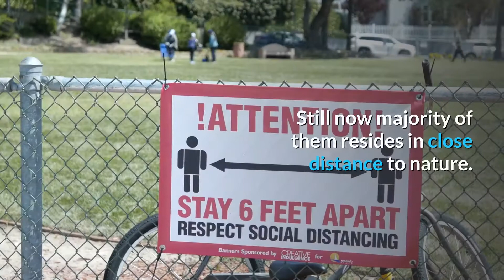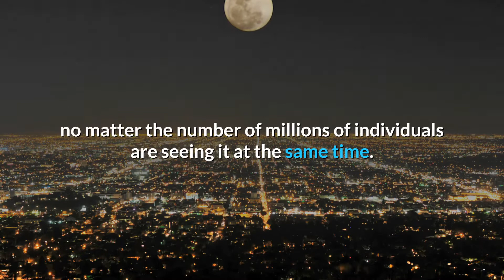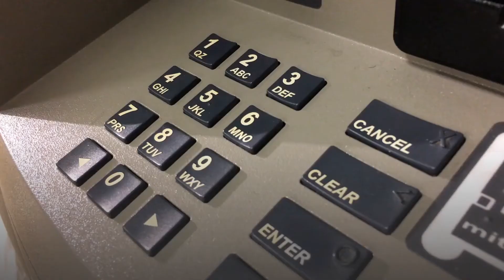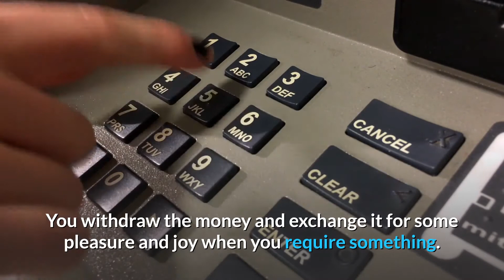Why Nature 🏞 is best source of happiness ✔💕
Best Source of Happiness is Nature

Nature is one of the greatest sources of happiness. Humans had actually lived in the lap of nature for millions of years and their stay in contemporary cities is comparably extremely short. Still now majority of them resides in close distance to nature. In fact, human race depends on nature for its very survival (plants recycle co2 into oxygen; our food is an item of nature; and we can endure under an extremely minimal variety of variables of nature like temperature, and so on).

Nature is all totally free! It is there for everyone to stare and stand and obtain happiness and solace from. It does not compare bad and abundant, strong and weak, males and female. Silvery sun is totally free, golden moon is totally free, cool breeze, warm seashore, enforcing mountains, smooth streaming rivers, dark and inviting forests, all are complimentary.

It is totally free, not since it is cheap, however it is rather invaluable.

Just how much would it cost to make only a synthetic island with rivers, forests, mountains, and surrounding ocean?

Billion dollars, zillion dollars?

Can one make it? And if one can and afford, will he give it to humanity complimentary to delight in? Will he not charge some entryway costs? How much?

When we see the moon, we see it in its totality, no matter the number of millions of individuals are seeing it at the same time. Has God made a different moon for each of us, or is it only one moon which each people somehow sees as his own private moon? And similarly, the sky, the sun, the ocean, sunlight and rain, all are there for us to have totally. Each can stare at the sky and claim all of it for his or her joy. It is all his or her.

Nature comprehends your state of minds. If you are sad, it is likewise sad with you. It does not make you sadder. It does not lead you to more despair. It applies gentle balm to your wounds. It sits besides you like a mother, sister, spouse or sibling, or a pal and embraces you, talk with you, listens to you patiently, feels sorry for you. Gradually it raises your spirits, makes you to see your little concerns, worries, and wounds in the ideal point of view of unlimited time and area. You smile; you laugh; and you more than happy again!

I am sure, you are keeping your cash in this bank and the bank balance provides pleasure and happiness. When this cash is lying idle or tied down in investments, even. In some cases it is cash just on paper, as, for example, the worth of bonds and shares. You withdraw the money and exchange it for some pleasure and joy when you require something. Well, all this is excellent.

Yet do you realize that limitless appeal and joy is lying around you in the form of nature?

Do you appreciate this fact and draw joy out of it?

BE HAPPY!